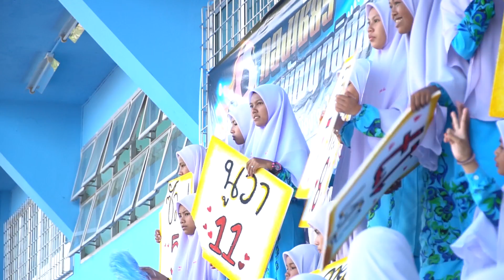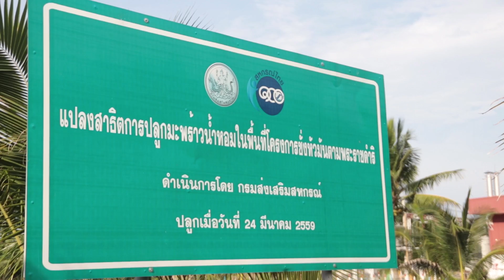สามัคคีสัมพันธ์